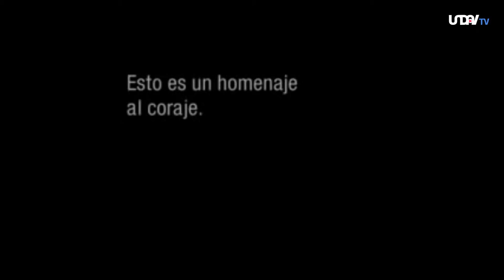Especial a 40 años del golpe. Indio Solari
Homenaje. Derechos Humanos y Sociales. Idea, producción y dirección general: Emiio Cartoy Díaz.